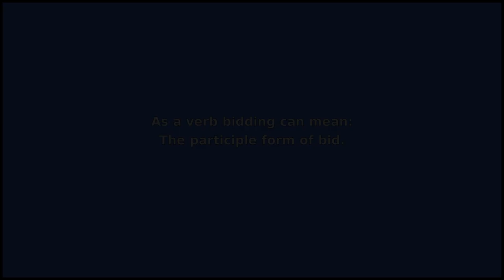BIDDING - Meaning and Pronunciation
How to pronounce bidding?

This video provides examples of American English pronunciations of bidding by male and female speakers.
In addition, it explains the meaning of bidding through a dictionary definition and several visual examples.

IPA Transcription of bidding is /bˈɪdɪŋ/.

Definition of bidding according to Wiktionary:
bidding can be a verb or a noun

As a verb bidding can mean:
The participle form of bid.
As a noun bidding can mean:
1. That which one is bidden to do; a command.
2. The act of placing a bid.

If you'd like to test your pronunciation of bidding, check out Accent Hero's real-time pronunciation feedback tool: